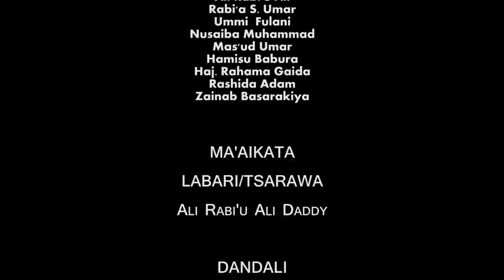MATAR KADDARA episode 15 | Ali Daddy kannywood